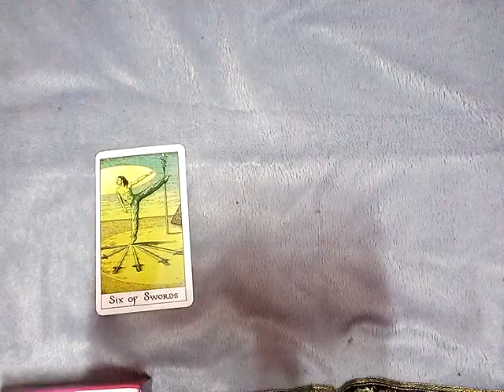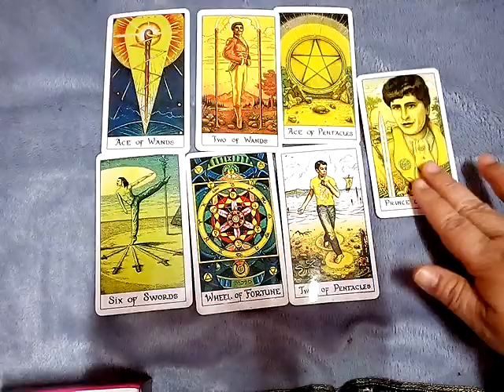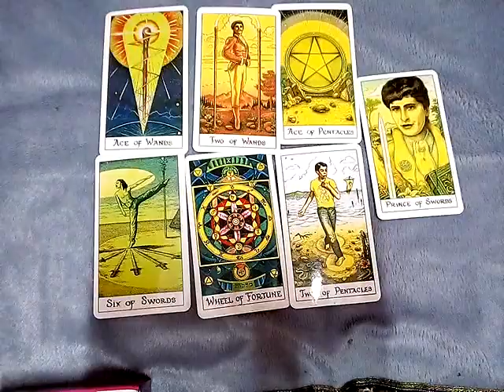ฝันเห็นงูสีดำตัวใหญ่ยาว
8ชุดเลือกไพ่ทำนายดวงของ อรมณีจันทร์ พยากรณ์

Mixed

1. aetarot24
2. panya599

คำค้น